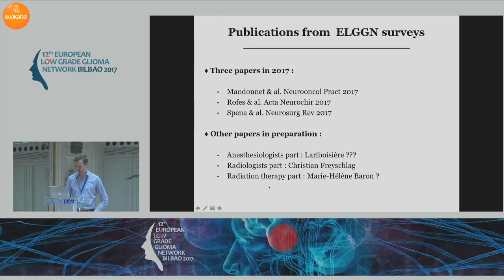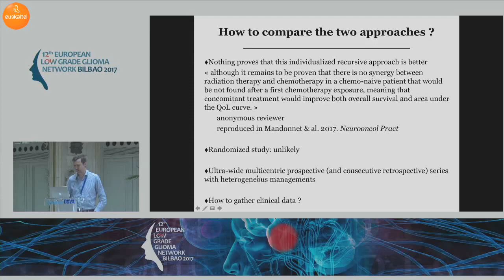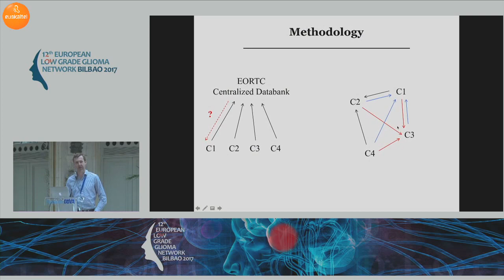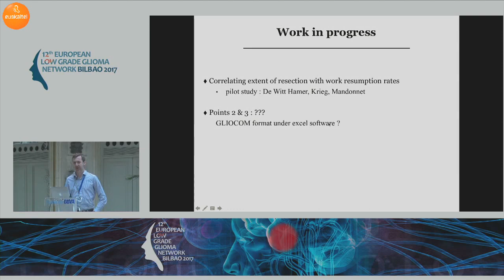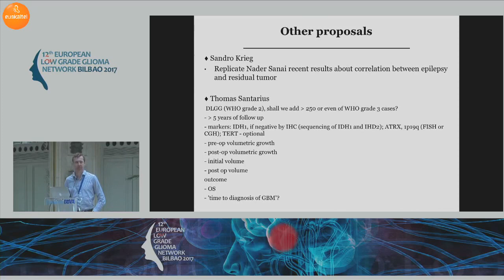Emmanuel Mandonnet. Survey on current practice within the ELGGN: what is next step?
Emmanuel Mandonnet.

Survey on current practice within the European Low-Grade Glioma Network: where do we stand and what is the next step?

Emmanuel Mandonnet. Hôpital Lariboisière. Paris

12th European Low grade Glioma Network Bilbao 2017

The ELGGN (European Low grade Glioma Network) is a very active European group of physicians focused in the management and treatment of this complex disease. Our organization will hold its next meeting in two different venues in June 2017 in Bilbao, Spain.

An advanced dissection course of white matter tracks has been organized to be run on June 1st. This course is intended for only 10 accomplished in basic disection neurosurgeons. The location will be the Department of Surgery at the University of the Basque Country at Campus of Leioa (1) , 10 kms. away from the city center.

In June 2nd & 3rd we will celebrate the meeting in Bilbao (2), and we will have the opportunity to share our experiences and to discuss about different topics. Although the event is free of charge, the session room limited capacity makes it necessary to fill in a pre-registration form. A live streaming for remote attendees will be provided.

On behalf of the members of the organizing committee we are looking forward to hearing from you,

Dr. Iñigo Pomposo Dr. Santiago Gil-Robles Dr. Ignacio García-Alonso Dn. Jordi Monedero